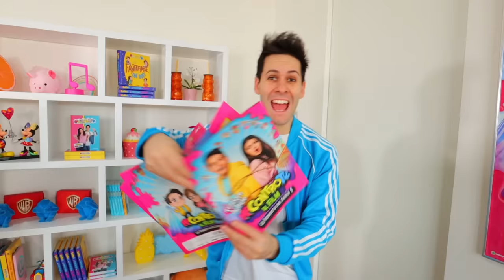3 SEGRETI CHE NON SAI SU "ME CONTRO TE IL FILM - LA VENDETTA DEL SIGNOR S"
📖 I LIBRI DI LUÌ E SOFÌ ➤